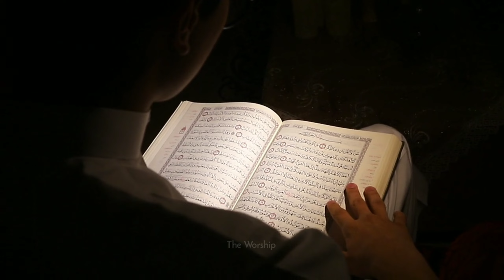Makkah Me Nazar Aai Insani Doll Video Viral | Makkah Live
l am not owner of any content which i used in my video all resource like picture or video from google or any other helpful site which help us to explain our video nicely or deeply so i credit to my all work to google or any other sites. if i used any other's content then i will definitely credit to him thanks i hope all owner understand to me if i used some content in my videos thanks again to all owners.